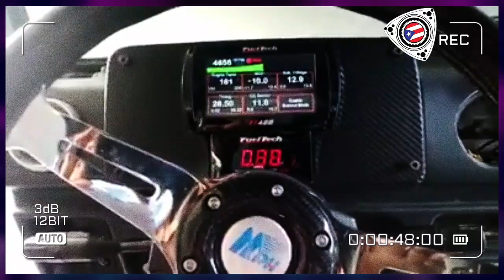Como Suena esta Maquina Samurai Rotativo en Puerto Rico ( Rotary Power )